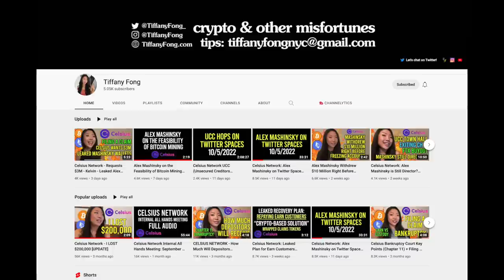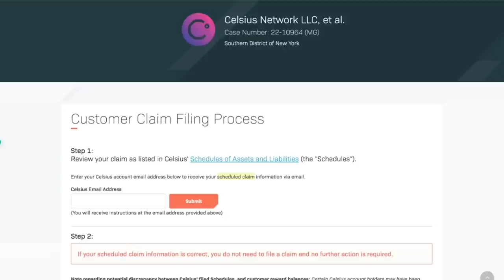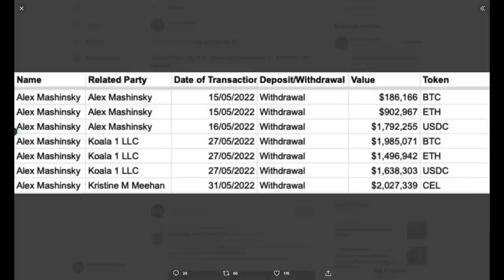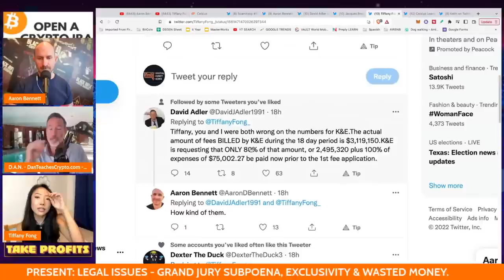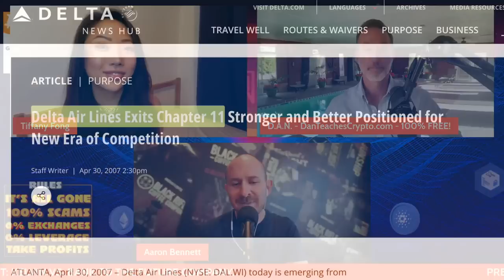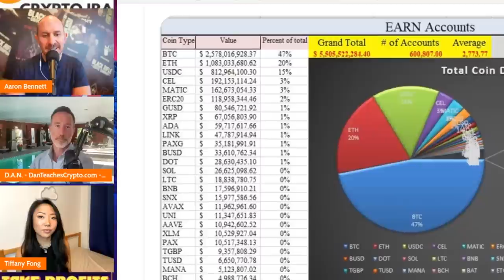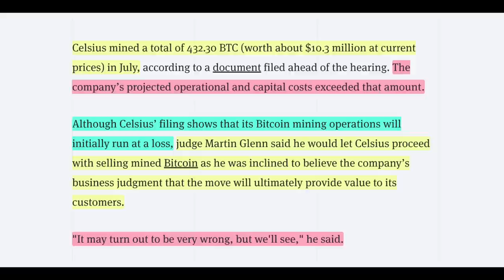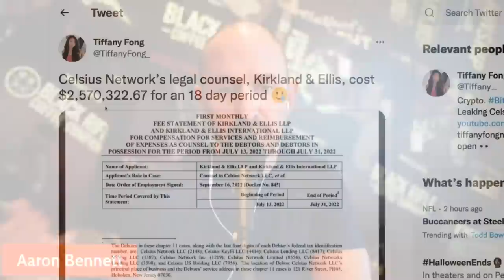CELSIUS: LIGHT AT THE END OF THE TUNNEL? (w/ Aaron Bennett & Tiffany Fong).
👉What's new with Celsius? A lot. So much so that I need help keeping it all straight and thankfully I have a couple of people who know what's happening. Everything from insider withdrawals, to how to find your claim status to all the CURRENT plans that are being put out for restructuring. This will get you up to date FAST.

●▬▬▬▬▬▬CELSIUS/VOYAGER TIMELINE▬▬▬▬▬▬▬●

0:00 - Market Recap | Topics Overview
2:04 -

●▬▬▬▬▬▬CRYPTO ESSENTIALS▬▬▬▬▬▬▬●

●▬▬▬▬▬▬▬▬FOLLOW D.A.N.▬▬▬▬▬▬▬▬▬▬●

●▬▬▬▬▬▬▬▬STRATEGIES▬▬▬▬▬▬▬▬▬●

●▬▬▬▬▬RECOMMENDATIONS▬▬▬▬▬●